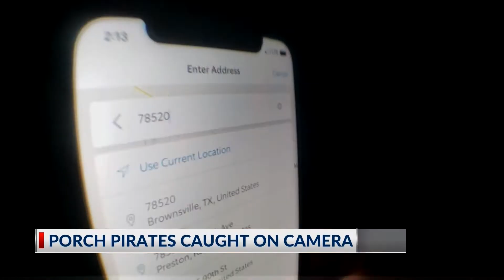Police partnering with Ring to catch porch pirates